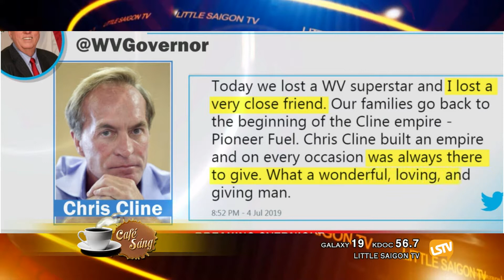CAFE SANG 2019 07 05 Part 2 4